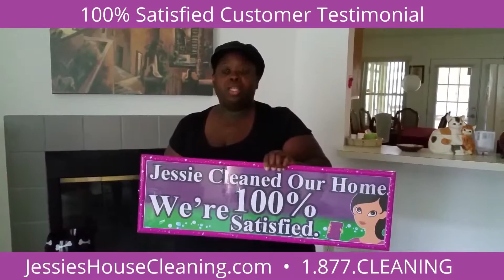House Cleaning Reviews Fleming Island FL | Jessie's House & Carpet Cleaning 1.877.CLEANING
House Cleaning Reviews Fleming Island FL | Jessie's House & Carpet Cleaning 1.877.CLEANING. BBB ACCREDITED. Watch our video testimonials to learn more about what our clients have to say after hiring our services. Some of our clients have been with us over 12 years!
Jessie’s House & Carpet Cleaning 1.877.CLEANING